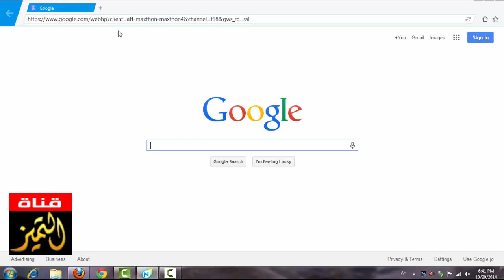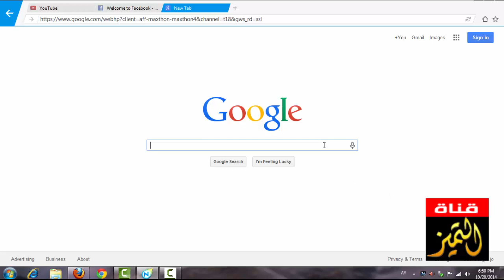حمل اسرع متصفح انترنت بمميزات خرافية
شاهد وحمل اسرع متصفح بمميزات رائعة MxNitro Browser